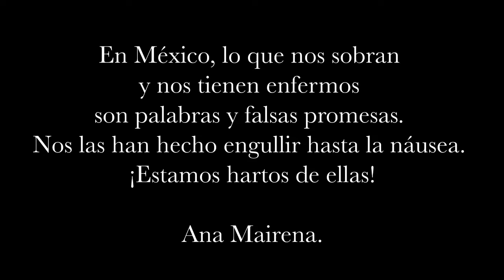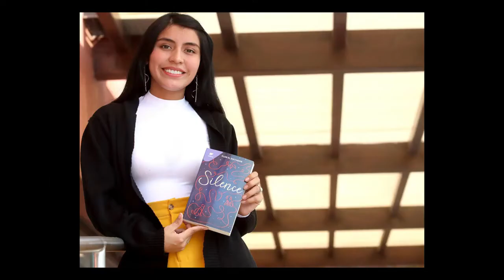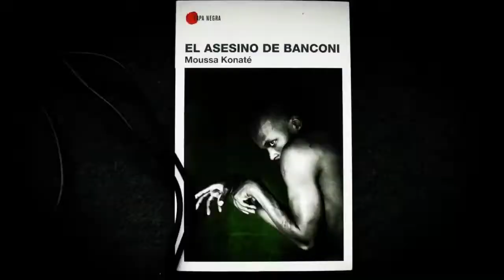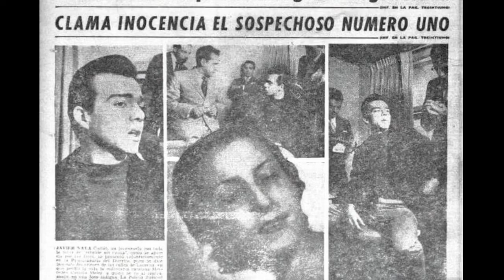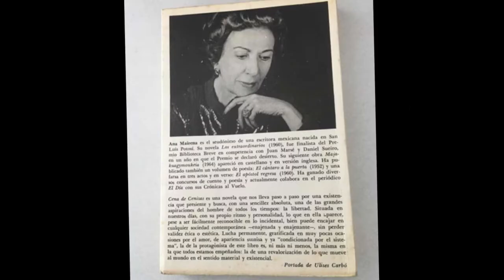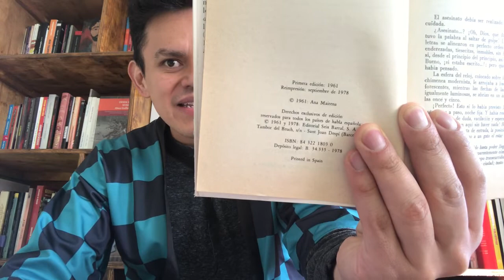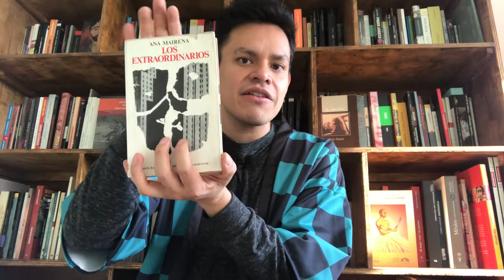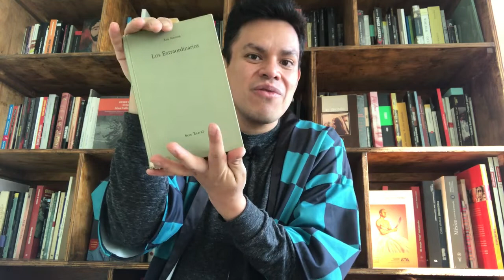Reseña: Los Extraordinarios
Les presento la reseña de "Los Extraordinarios", novela escrita por Ana Mairena quien en realidad es Asunción Izquierdo, considerada como la primera escritora feminista del siglo XX. 🌈📖🤯